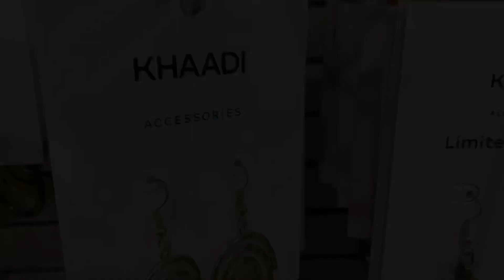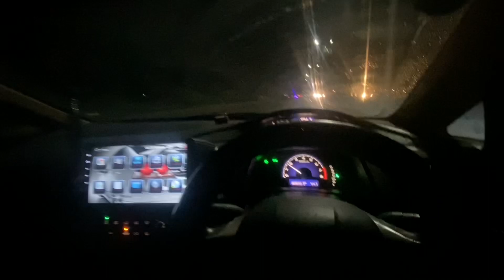Visit To Lucky One Mall || Lucky One Chale Gaye || Vlog || Saad Farooq